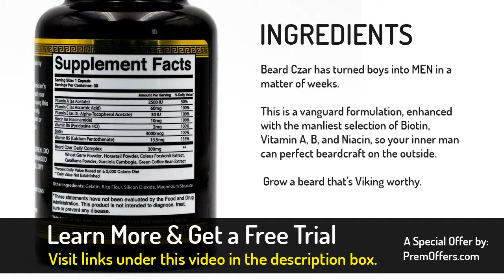Beard Czar Before And After Pics - Beard Czar Free Trial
Beard Czar Before And After Pics - Visit the links below to request a free trial of Beard Czar!

Do you wish to grow a beard? Well, that an amazing suggestion. As well as the No Shave November is simply a few months away. So, opting to grow your beard can be the very best time if you want that macho look. If the development is slow-moving, you will surely want to your facial hair to expand out rapidly. Exactly what you have to do for that? Continue analysis this short article to discover the solution.

Healthy and balanced Nourishment

Like everything that grows needs inner nourishment. So is the procedure for beards. The much better you consume your beard will certainly improve nutrition to grow. Consume the appropriate food that will certainly be useful for the health. Your diet regimen must include complicated carbs, healthy proteins, some essential fats as well as great deals of water. They could be considered hazardous however they aren't. The carbs that contain a great deal of fibers assists in growing beard. Also fats are helpful in the growth of the beard. The hairs are made of healthy proteins. So, quite naturally even more of it in the diet plan will certainly make the facial hair to expand faster.

Exercise

When diet regimen is the primary point, workout is the additional point. Most of us recognize that workout aids in enhancing the blood flow. And also great blood circulation is necessary for healthy hair development. The scientific research behind this philosophy is that blood assists in distributing the nutrients to every component of the body.

Additionally to grow more powerful hair you will certainly need great deals of testosterone production in the body. Exercising affects the manufacturing of testosterone in the body. Definitely you don't desire weak hair that will certainly break short.

Tension is bad for health and wellness. It can be a source of major health and wellness problems. With even more stress and anxiety, you are vulnerable to having heart attacks. This can be mayhem for your food digestion as well as create mental wellness to endure. Anxiety closes down all the essential body functions. So, obtain enough sleep, laugh your heart out as well as be on your own. The minimal concerns and stress you take, the a lot more you will be trouble-free.

Hormonal agents

After every little thing that occurs in our body hormonal agents are largely responsible. As we already reviewed that testosterone has to be generated for hair growth. Other than that men requires vitamin D, multivitamins like zinc could aid. Consuming multivitamin can be the very best way to make certain that your body is not getting lacking of the vitamins.

Beard Czar Before And After Pics video